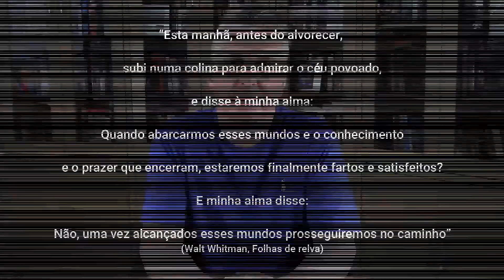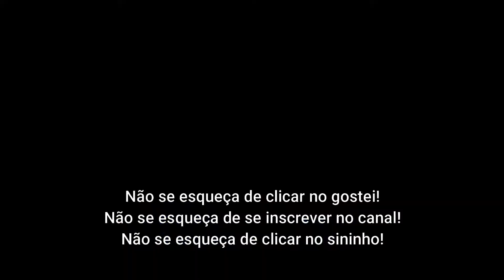Todos os humanos creem em seres imaginários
Vídeo 339
Yuval Harari em “Sapiens, uma breve história da humanidade” nos lembra de que a característica verdadeiramente única da linguagem do Homo sapiens não é a de transmitir informações sobre a realidade objetiva, mas sua capacidade de transmitir informações sobre coisas que não existem.

Harari, Yuval Noah. Sapiens: uma breve história da humanidade – 25. ed. - Porto Alegre – RS: L7PM, 2017